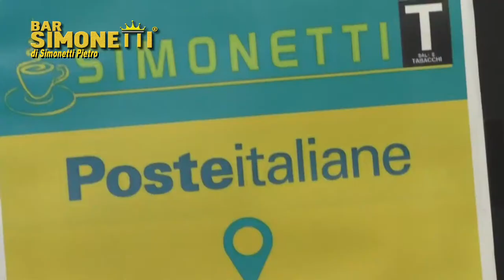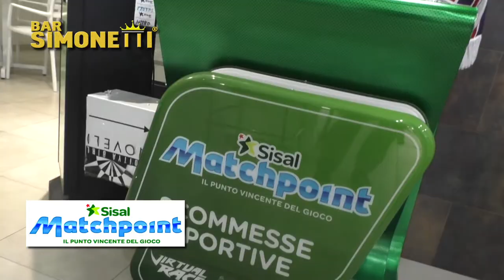Bar Simonetti di Simonetti Pietro - Via Umbria, 186 - Taranto